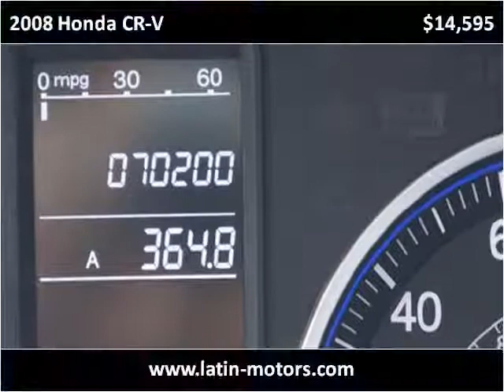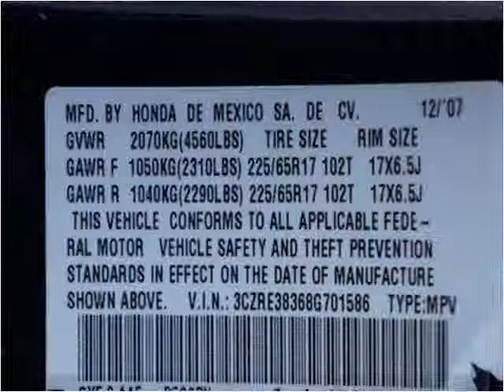2008 Honda CR-V Used Cars Miami FL